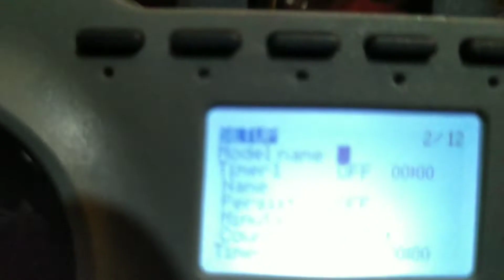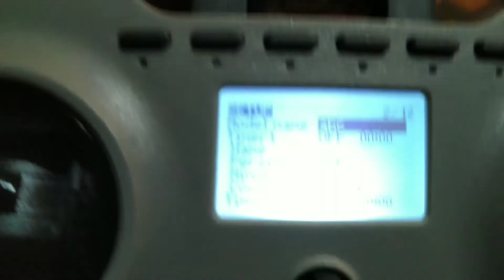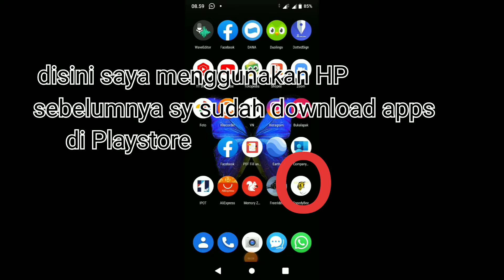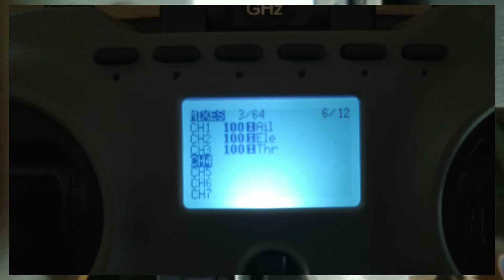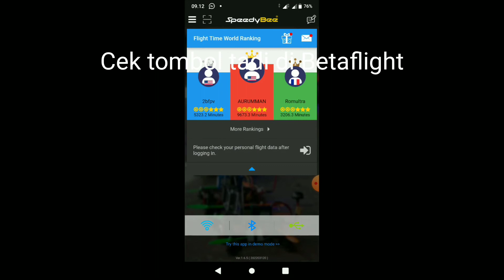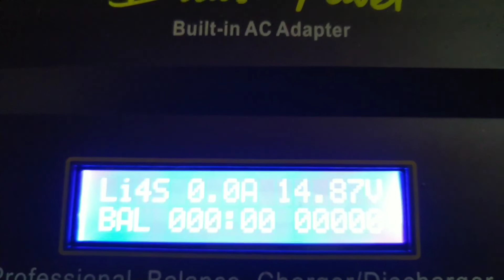Binding & Arming Jumper T Pro ke FlySky FS A8S